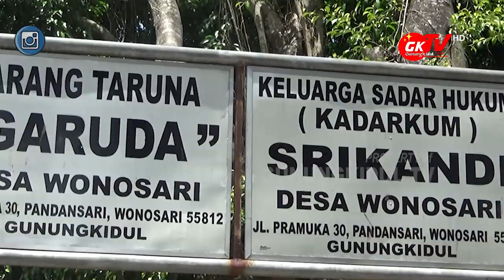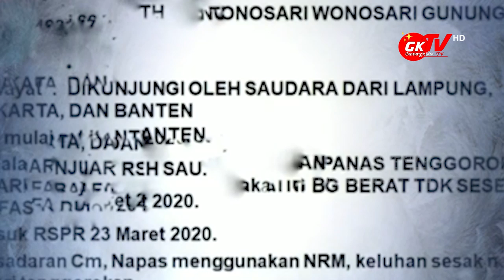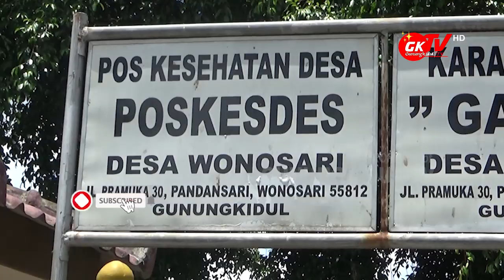VIRAL MENINGGAL DUNIA PDP COVID19 (CORONA) DI GUNUNGKIDUL, INILAH KRONOLOGISNYA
Gunungkidul TV - Atas viralnya pemberitaan meninggal dunia, salah satu PDP (Pasien Dalam Pengawasan) yang berdomisili di Padukuhan Wonosari Kalurahan Wonosari melalui aplikasi media sosial WhatsApp, yang dimana dipemberitaan tersebut terdapat informasi lengkap pribadi yang meninggal dunia. Berikut adalah kronologi PDP yang meninggal dunia di Kalurahan Wonosari.

News Gunungkidul
Covid-19 / Corona
Gunungkidul TV
TV Gunungkidul
GKTV - TVGK
Viral News
Viral Video
News Viral